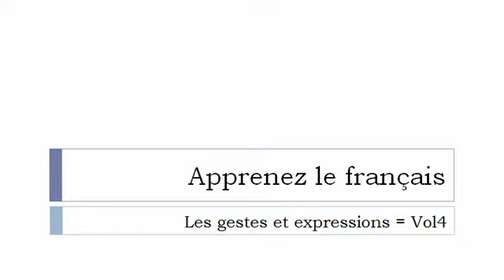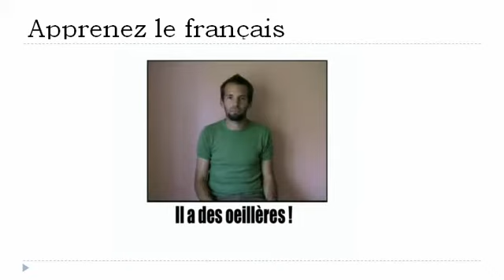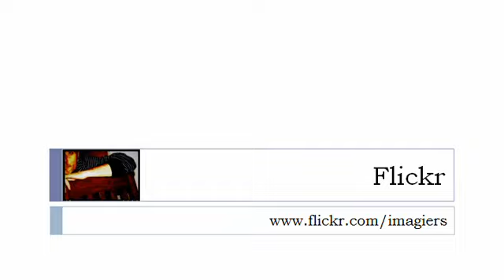שיעורי צרפתית חינם = מחוות והבעות # 4